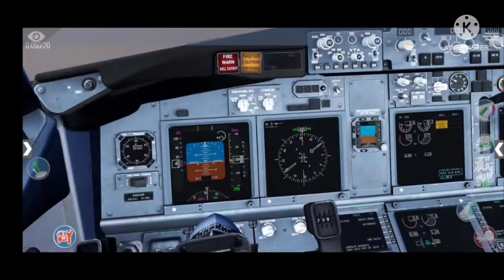freak show (X-plane mobile bloopers)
yep oof shi-